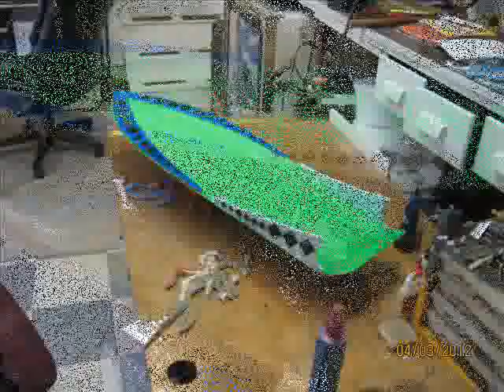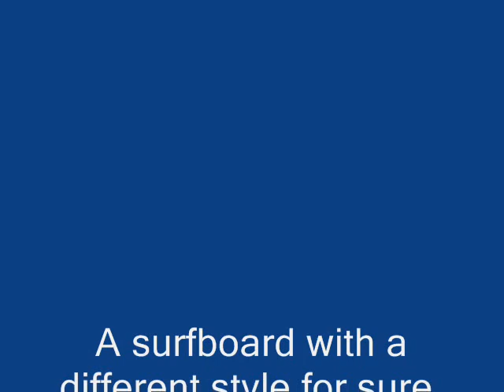Roadrunner & wiley surfboard.wmv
A slide show of it all coming together..